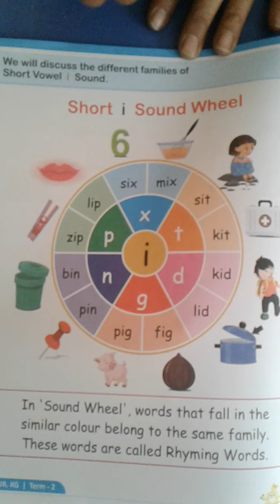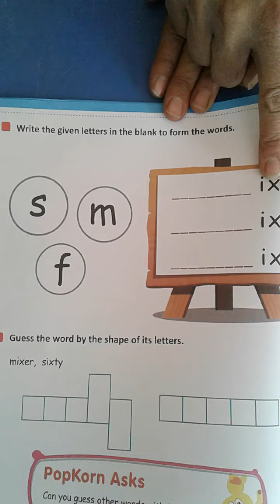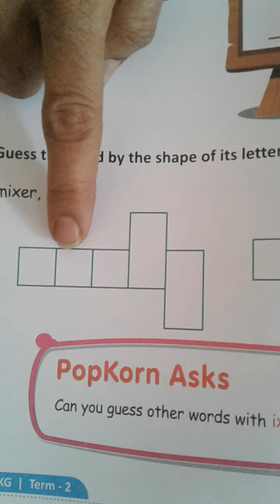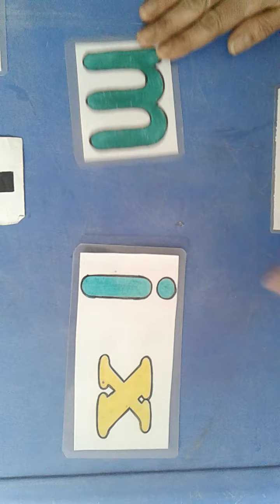English : ix cvc words